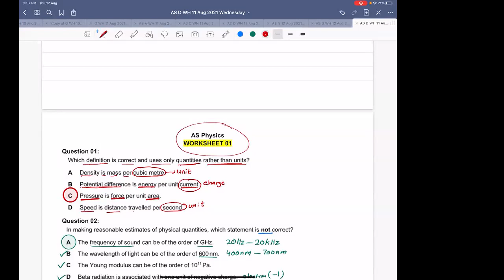Sir Qamar Hussain - AS Physics - Section D (12-Aug-2021)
Sir Qamar Hussain - AS Physics - Section D